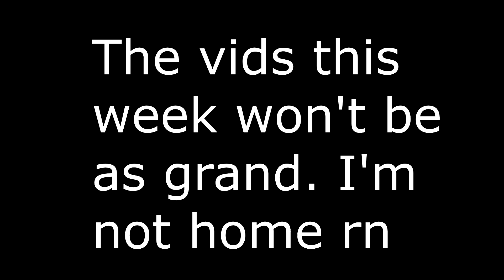New Codes Dropped in the Inazuma Eleven Roblox Game